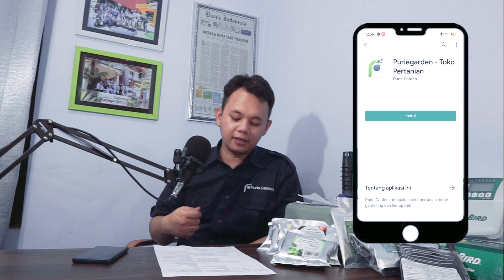JANGAN LEWATKAN KESEMPATAN INI | JADILAH BAGIAN DARI PURIE GARDEN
Belanja online lebih mudah dan banyak promo di
✅Shopee
✅Bukalapak
✅Tokopedia
✅Lazada
TOKO DAN CABANG PURIEGARDEN :

Jl. Jeruk, Jombangan Asri Blok A12, Pare-Kediri
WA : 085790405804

Jl. Mayjen HR Edi Sukma Cigombong No 60. Depan SMK Bhakti Kencana.
Kp. Benteng Tugu RT 14/04. Desa Cigombong. Kec. Cigombong. Kab. Bogor

Simowau indah blok KA/07, Sepanjang, Taman, Sidoarjo. Belakang Masjid Agung Al-Akbar
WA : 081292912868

Griya Purwa Asri Blok D303, Purwomartani, Kalasan Sleman, Yogyakarta
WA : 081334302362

Jl. Hasyim ashari, Cipondoh, Tangerang
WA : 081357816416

Jakarta Garden City, The Savoy C1 no.19. Cakung. Jakarta Timur

Jl jagakarsa raya perumahan grand jagakarsa no A20. Jakarta Selatan

Jl danau Paniai utara 2 blok C7G27 Sawojajar, Malang Kota